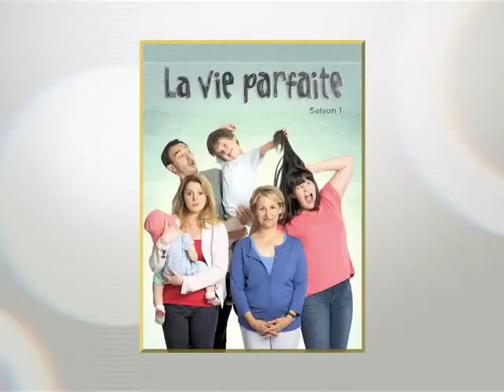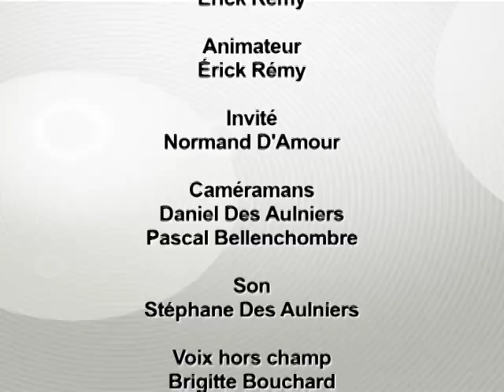On n'est pas pressé, Normand D'amour - TVRL-H1403